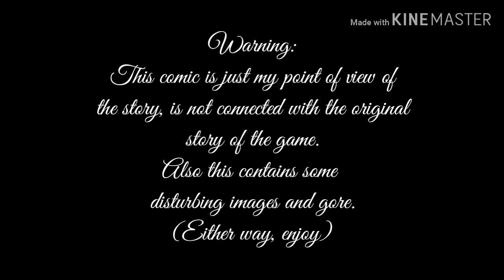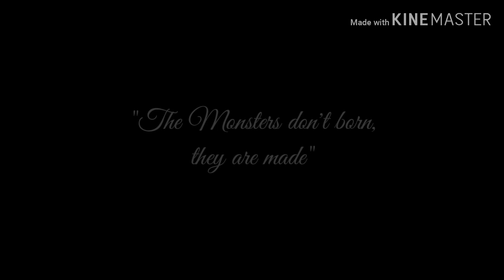Bendy and The Ink Machine Comic - The Rise (Origins Part 3)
Finally done! This was the hardest comic I've ever made (the second was The Chapter 3) but it become one of my favorites so far, either way, enjoy